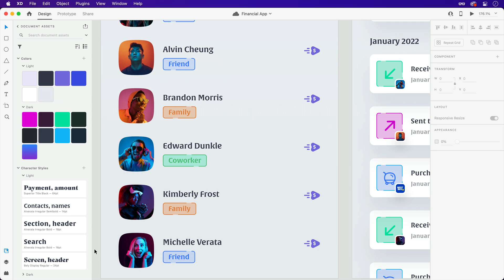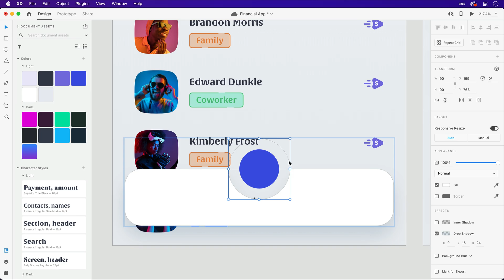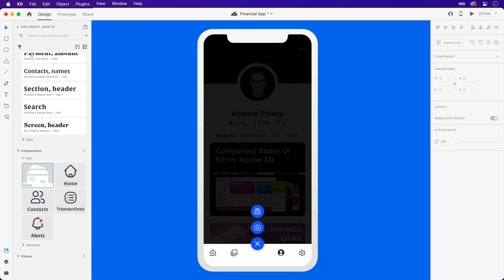Design a Stylized Navigation Bar in Adobe XD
In this Adobe XD video, you're going to learn how to design a stylized navigation bar with a curved cutout for your floating action buttons. This technique utilizes boolean objects for non-destructive editing.

More AdobeXD design tutorials from Howard Pinsky

Dribbble!